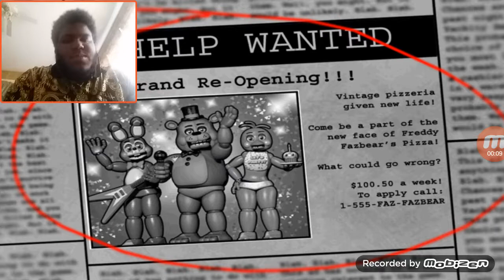Almost Sh#%tted on myself!!! Five Nights At Freddy's